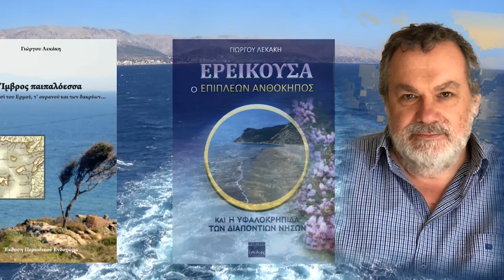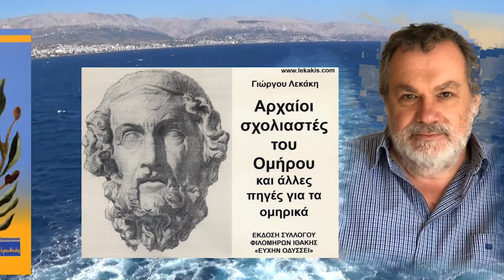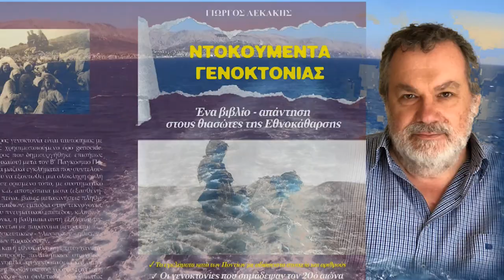Από τον Νεοπλατωνισμό στην χριστιανική μυστική θεολογία - Πάνος Νοτόπουλος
Το
ΑΡΧΕΙΟΝ ΠΟΛΙΤΙΣΜΟΥ
και το βιβλιοπωλείο
Αριστοτέλειο Θεσσαλονίκης
παρουσιάζουν
την ομιλία του
καθηγητή Πάνου Νοτόπουλου

Από τον Νεοπλατωνισμό στην
χριστιανική μυστική θεολογία

η οποία έγινε στο πλαίσιο των
εκδηλώσεων της Ελληνικής Παιδείας,
που παρουσιάζονται στο εν λόγω
 βιβλιοπωλείο
(Ερμού 61, Θεσσαλονίκη)
κάθε Πέμπτη.

Η συγκεκριμένη έγινε στις
16 Μαρτίου 2023.

ΚΑΜΕΡΑ:
Δημ. Γιαννουλίδης

 ΗΧΟΣ-ΜΟΝΤΑΖ:
Παναγ. Μπανταλάκης

ΦΩΤΙΣΜΟΙ:
M. Tsik.

ΜΟΥΣΙΚΗ:
BG

ΦΩΤΟΓΡΑΦΙΕΣ:
Γ. Λεκάκης

ΑΡΧΕΙΟΝ:
Γ. Λεκάκης

ΓΡΑΜΜΑΤΕΙΑ:
Ό. Παπασταύρου

c+p
ΑΡΧΕΙΟΝ ΠΟΛΙΤΙΣΜΟΥ
2023